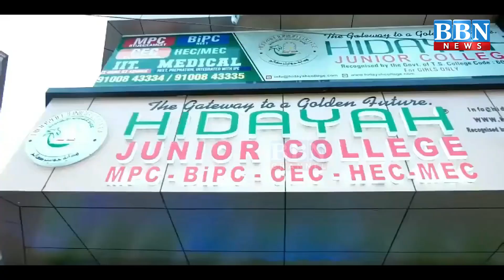UAE ki Noora Al Matroshi First Arab Astronaut | BBN NEWS